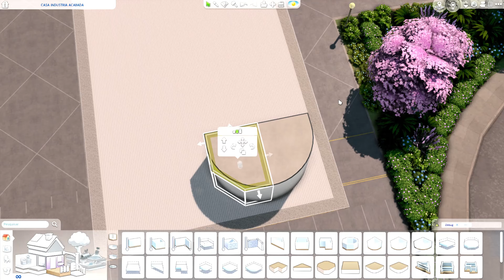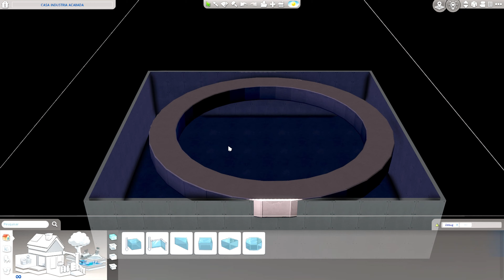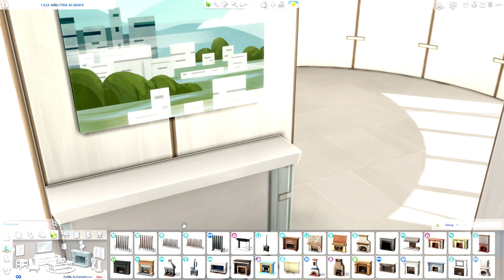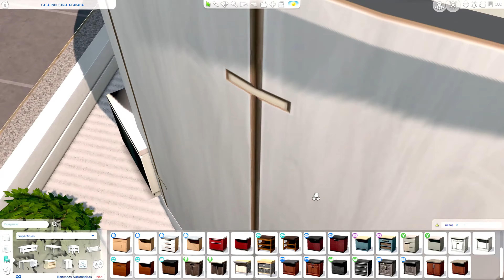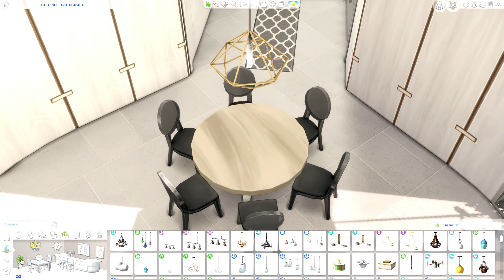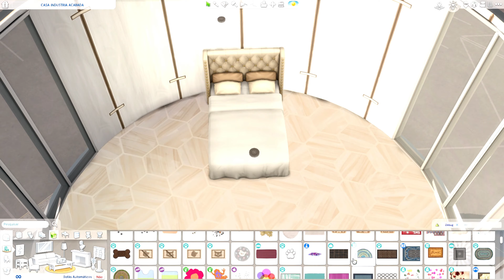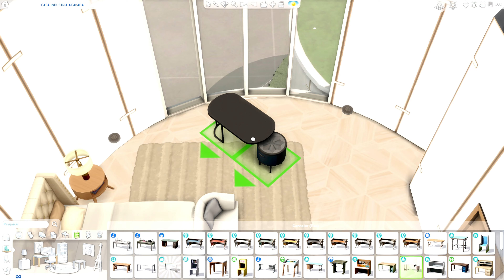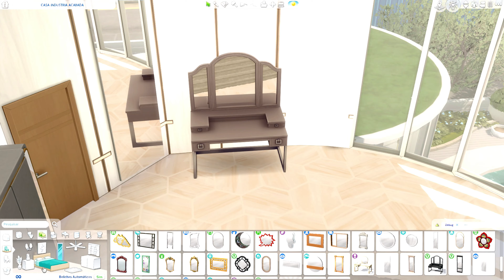CASA CURVA ECOLÓGICA - NARRADO - | THE SIMS 4 -NOCC-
(Esse vídeo contém movimentos rápidos de câmera e aceleração)

🎙Ouça O podcast sobre o universo The sims!

Gravador de Tela: Camtasia Studio 9
Editor: Camtasia
Microfone: Quade Cast Hyperx
Reshade: Kaleidoscope